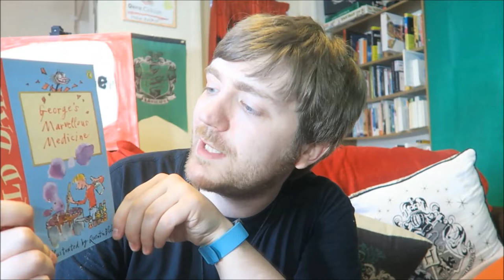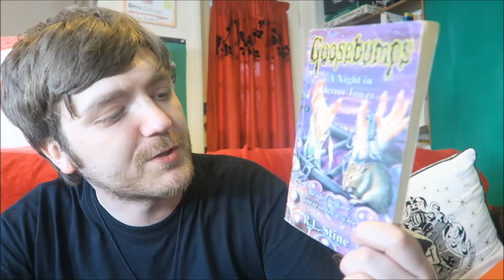The Favourite Childhood Book Tag! | Tag Tuesday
BOOKS MENTIONED:
Roald Dahl - George's Marvellous Medicine
R. L. Stine - A Night in Terror Tower

YOUTUBERS MENTIONED:
Anthony Andrews
Bald Book Geek
Jay Shay
Emily Boone
Harriet Rosie
Pucks and Paperbacks
MinxLaura123's Wacky World

QUESTIONS:
1. What was your favourite book as a child?
2. What was your favourite film as a child?
3. What was your favourite song as a child?
4. What was your favourite television programme as a child?
5. What was your favourite author as a child?
6. What was the worst book you read as a child?
7. What one character from your favourite book as a child would you like to meet and become friends with?
8 Tag a friend!